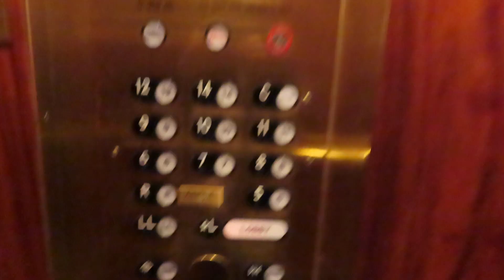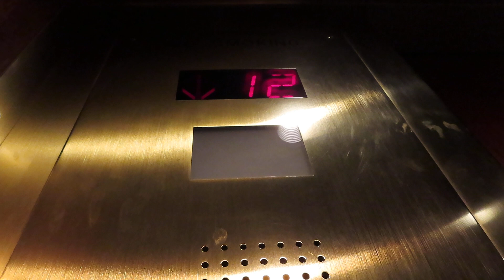Westinghouse (mb ?) @ The Donatello - San Francisco, CA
These are mostly original, except for the call stations, cop, and a few small things.